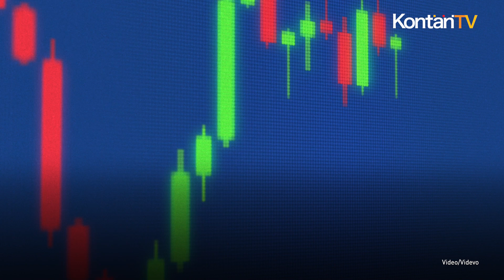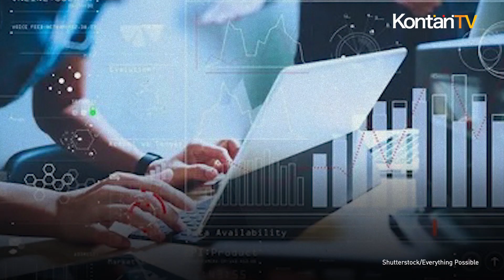Kemenkeu Kantongi Nama 134 Pegawai Pajak yang Punya Saham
Isu pelaporan kekayaan pegawai pajak masih menarik perhatian masyarakat.

Yang terbaru, Kementerian Keuangan sudah menerima daftar nama dari 134 pegawai di Direktorat Jendral Pajak yang memiliki saham di ratusan perusahaan.

Juru Bicara Kemenkeu Yustinus Prastowo mengatakan, data tersebut sudah diterima oleh Inspektorat Jendral Kemenkeu, dan saat ini sedang proses alanisa.